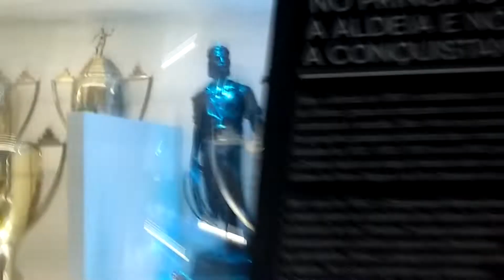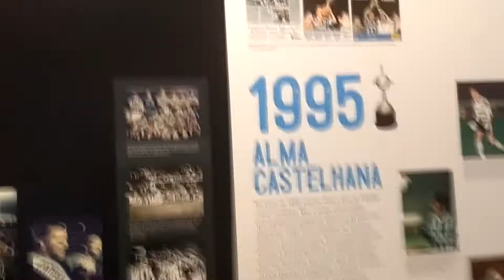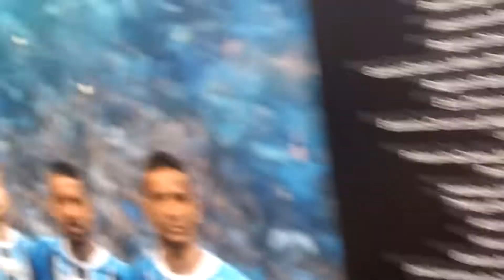MINHA PRIMEIRA VEZ VIAJANDO DE AVIÃO/VISITANDO A ARENA DO GRÊMIO | OS RETARDADOS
●Os Retardados amam vocês ❤

❤Esperamos que tenham gostado do vídeo ❤

●Canal parceiro